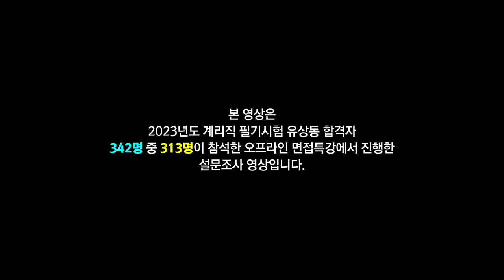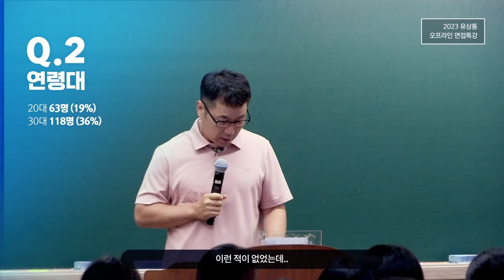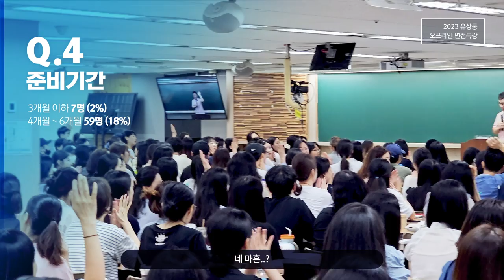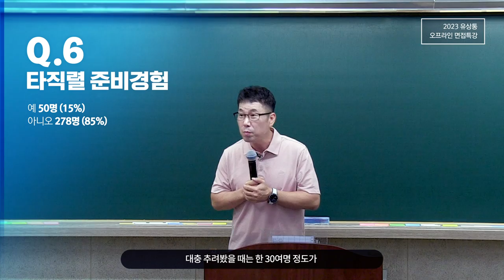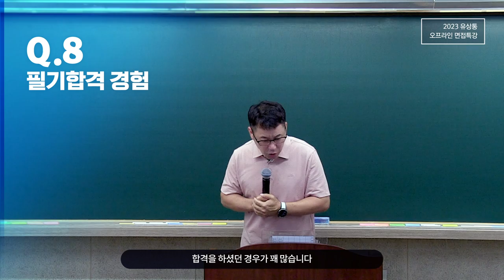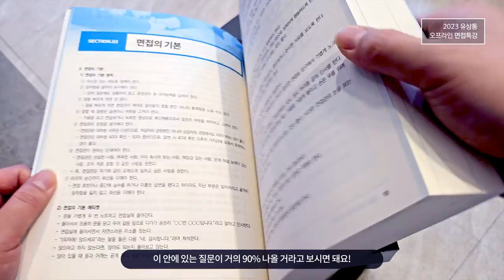[유상통] 2023 계리직 합격자 통계! 많은 분들이 궁금해하시는 수험기간? 연령? | 유상통 오프라인 면접 특강 LIVE 설문조사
🏆 왜 유상통인가?!

계리직을 처음 시작하시는 분 또는
계리직을 고민하고 계신분들께 도움이 될 수 있는 꿀 정보!
계리직 필기 합격자🥇 분들의 리얼 설문조사 통계를 발표합니다!

계리직 필기 합격생들의 성별, 연령대, 수험기간, 직업 등
궁금해 하셨던  문항들에 대한 답을 알려드립니다!

Q1. 성별 00:46
Q2. 연령대 00:59
Q3. 직업 02:03
Q4. 준비기간 02:46
Q5. 응시 횟수 04:04
Q6. 타직렬 준비경험 05:11
Q7. 계리직 준비계기 05:56
Q8. 필기합격 경험 06:30
🎯면접 가이드 북 소개 07:10

* 2023 계리직 필기 합격자 분들이 작성해주신 설문조사 내용을 바탕으로 제작되었습니다.

💡 계리직 합격자 최다 배출
💡 2023년 필기합격자 기준 총 342명!(유상통 2023 합격수기 참고)

🎯계리직 합격은 유상통! 바로 가기